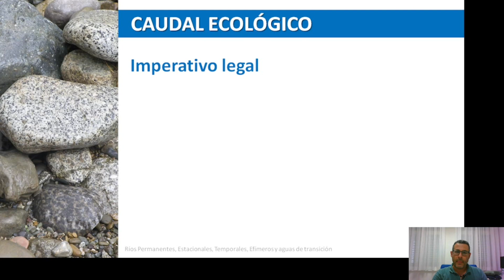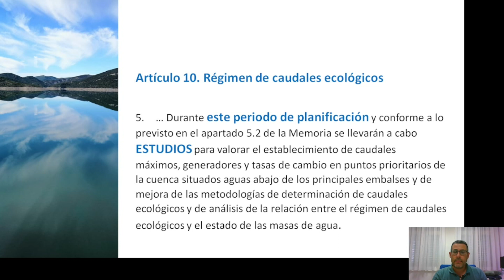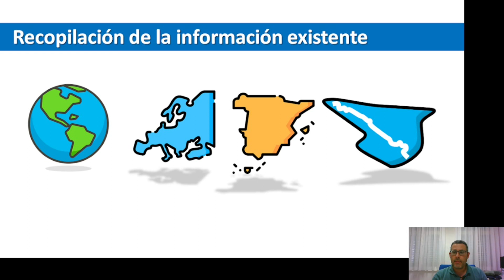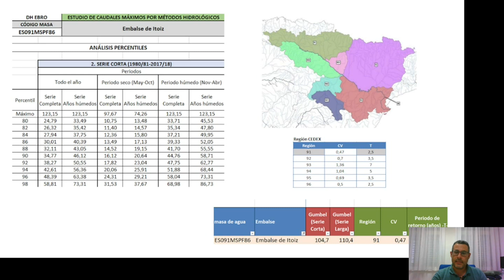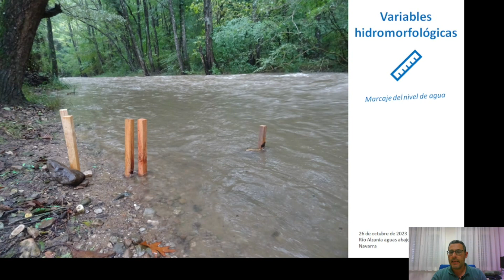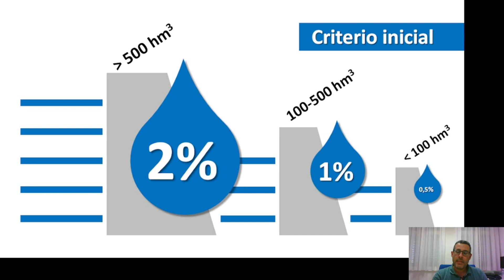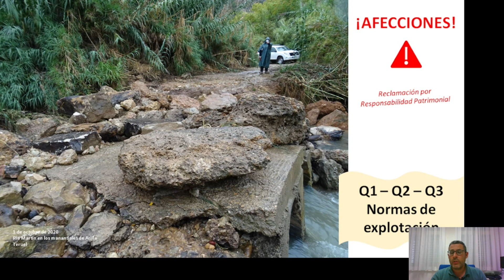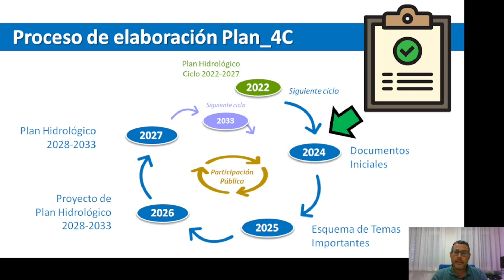Definición de caudales generadores, tasas de cambio y caudales máximos en la CH Ebro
La Oficina de Planificación Hidrológica de la Confederación Hidrográfica del Ebro participó en la Jornadas de digitalización de los organismo de cuenca celebradas en Áviles (29 mayo 2024).

La Mesa 4 de la mencionada jornada abordaba el tema "Caudales ecológicos: herramientas de definición y establecimiento en los organismos de cuenca" y en ella participaba el Jefe de Servicio de Estudios Ambientales, Sergio Zurdo, con una interesante charla.

En este vídeo os dejamos los mismo contenidos que ofreció en su intervención en la jornada celebrada en la localidad asturiana.